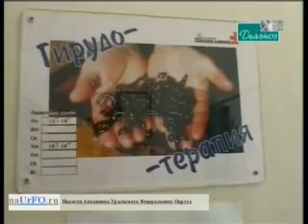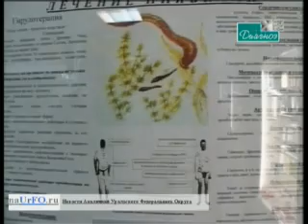denizli sülük,lipitoare,pijavka,п'явки,hirudo terapi,verbana,troit,bronşit,yanık,yaralar,거머리,水蛭,11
ปลิง,การรักษาด้วยปลิง.,जोंक, जोंक थेरेपी , 水蛭, 水蛭疗法  ,علقة , العلاج علقة ,リーチ, 蛭療法,거머리, 거머리 치료